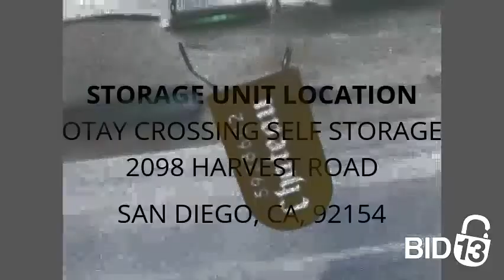Otay Crossing Self Storage - Unit F2486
Tires, Rims